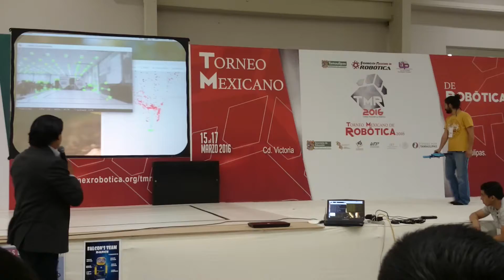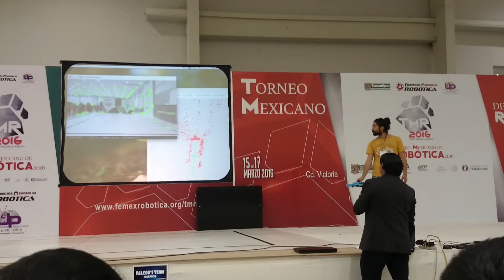Localizacion 6D y Mapeo Visual con la cámara de un Dron (Torneo Mexicano de Robótica 2016)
El Dr. José Martínez Carranza de la Coordinación de Ciencias Computacionales del INAOE presentó la ponencia magistral: Robots Voladoes: Retos y Oportunidades.

Demostracioń de estimación de posición del drone y construcción de mapa 3D (en tiempo real) utilizando únicamente la cámara a bordo del drone.

Agradecimientos/Acknowledgements:

Dr. Luis Valentin Coronado.
Francisco Marquez Aquino.
Nils Loewen